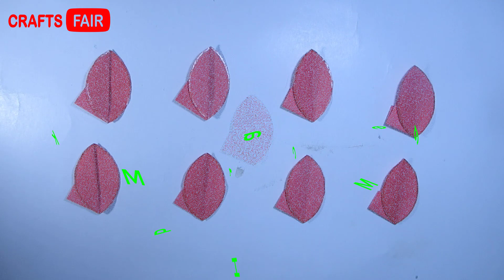How To Make a Paper Flower - Origami Flower For Christmas Decoration - Crafts Fair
Learn about How To Make a Paper Flower ,  Origami Flower For Christmas Decoration at Home. Paper Flower Craft Easy Craft  DIY Making Template  Tutorial.

Paper size : 8 cm × 8 cm = 8 Pieces